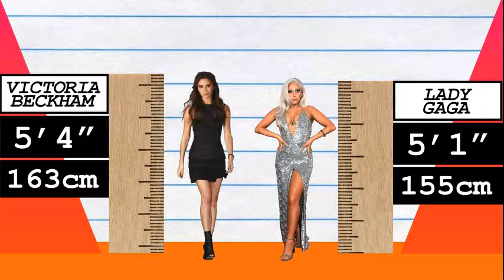How Much Taller? - Victoria Beckham vs Lady Gaga!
We compare Victoria Beckham and Lady Gaga in height, visually and with data, and reveal just how much the difference is between the fashion designer/singer and pop-star!